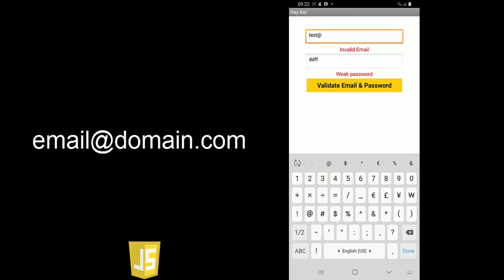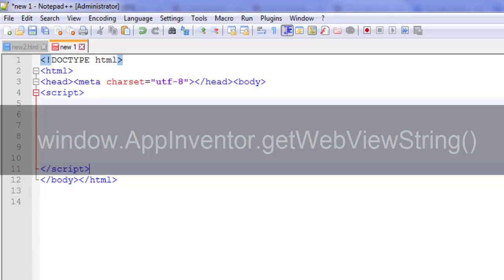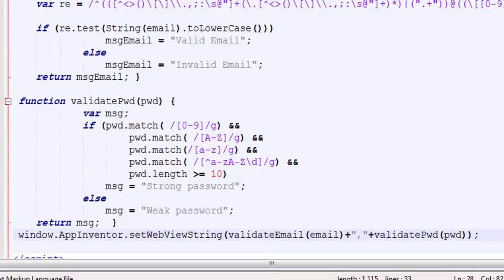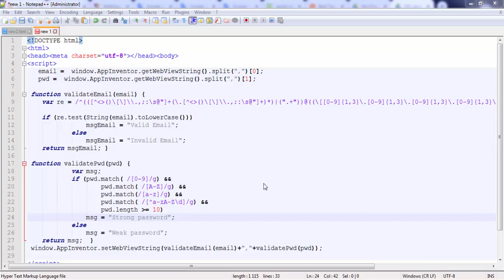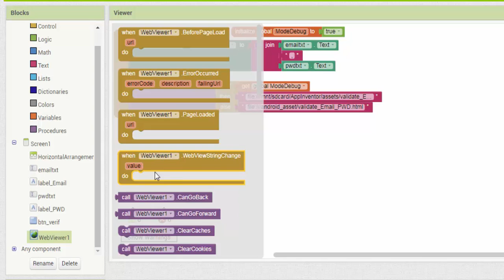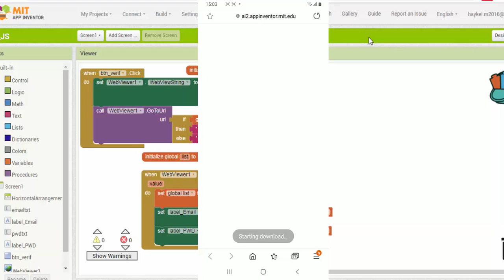Integrate a JavaScript code in App Inventor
In this video we will see how to integrate a JavaScript code in an App Inventor2 application to validate an email and a password.